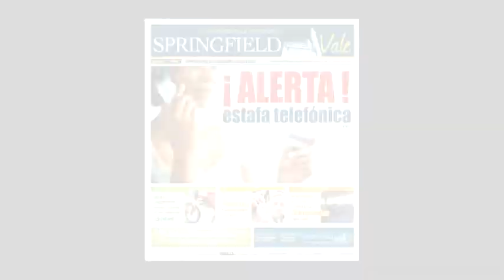RESUMEN DEPORTIVO, VIERNES 26 DE JULIO, 2013 • Siglo21TV